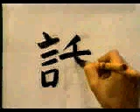👏 ¿COMO ESCRIBIR ESTE KANJI FACIL Y RAPIDAMENTE? 👏 | GAMBATEANDO - Japones Para Todos